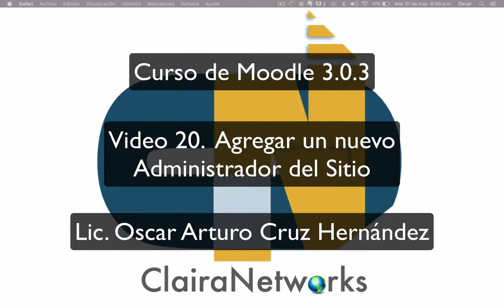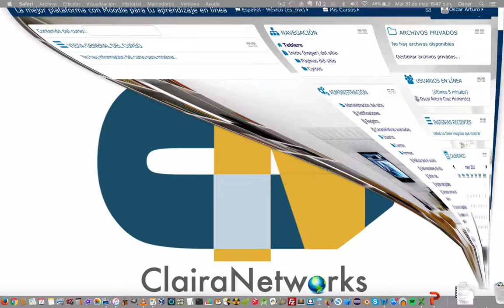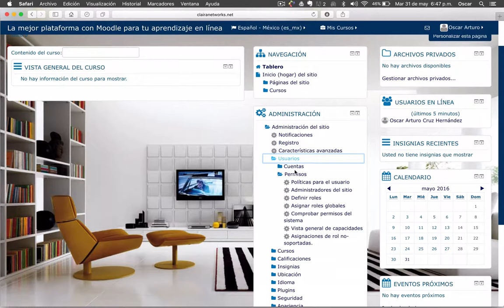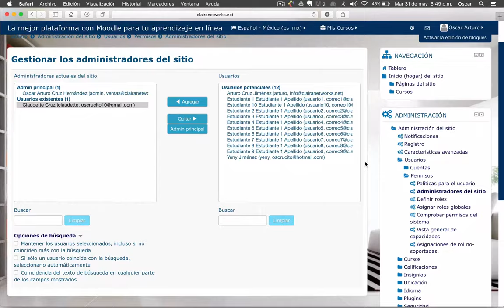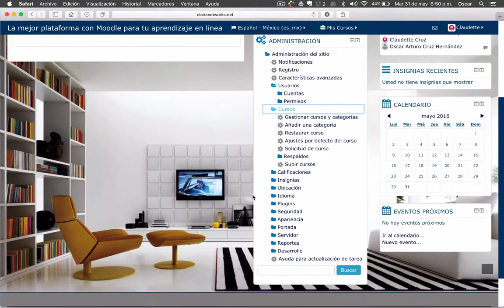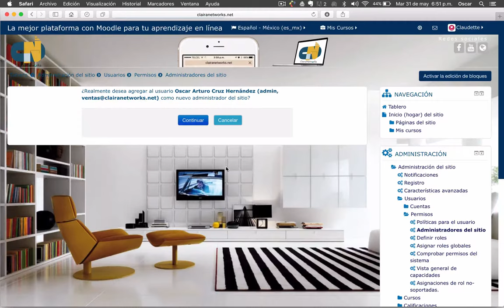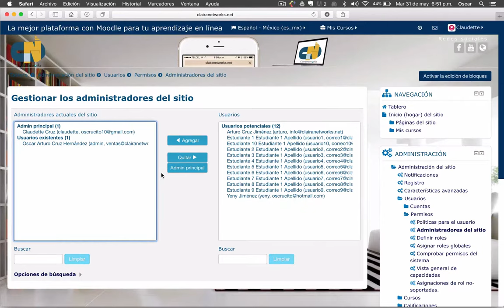Curso completo Moodle 3.0.3 Video 20. Agregar un nuevo administrador del sitio HD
Saludos

En este video aprenderás a crear un nuevo usuario de tipo Administrador del sitio. Tener especial cuidado con la persona a la que le asignarás este rol.